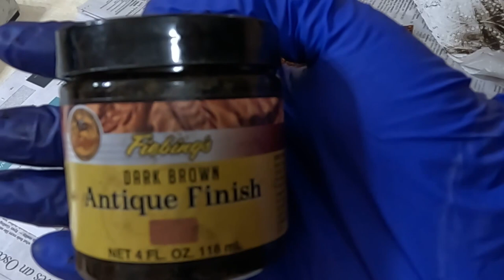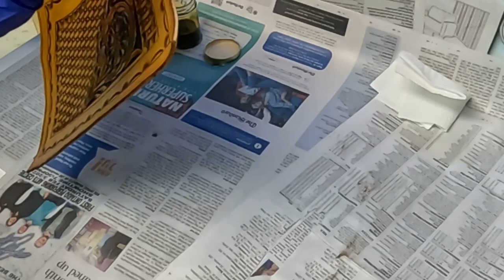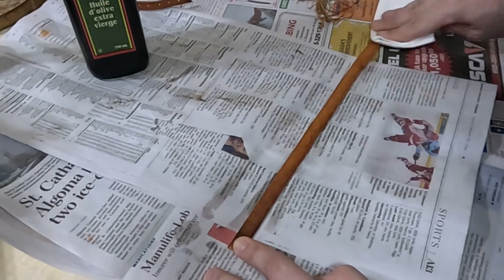Making a cowboy cuff/leather armguard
This is a make-along video I filmed while following a youtube video for how to make leather armguards/cowboy cuffs.

Richard Black's original video for pattern making where he explains the reason for why he shaped it this way

Tools list:
- 7oz veg tan leather
- Swivel knife

Fiebing's Pro Dye: Show Brown
Fiebing's Pro Dye: English Bridle (diluted to 2:15 dye: alcohol and 2:1 for edges)
Sponge Brushes
Pro Resist
Fiebing's Antique Paste: Dark Brown
Air Brush
Fiebing's Neutral Resolene
Gum Tragacanth
Beeswax
Half-Inch slot punch
#2 Beveler
1/8" hole punch or larger for lacing (At least a bit bigger than your lace size).
Olive Oil
Rapid Rivets
Half-Inch buckle